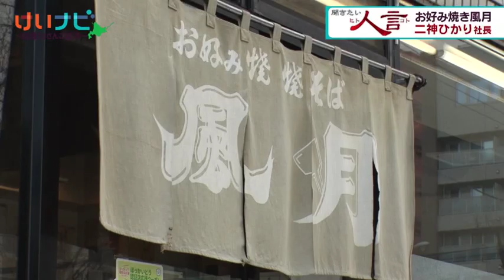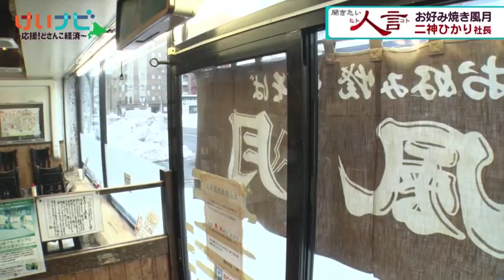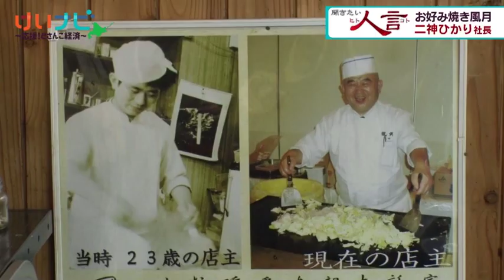お好み焼き風月 親子で誓ったニューヨーク進出 「聞きたい人言」２月４日放送